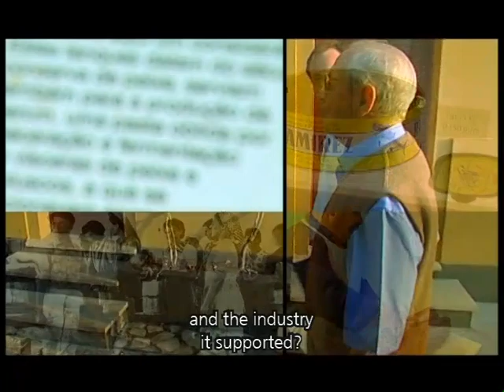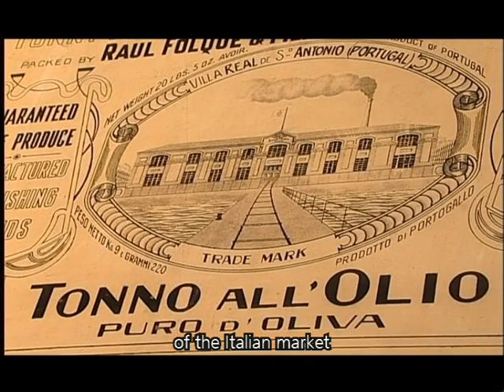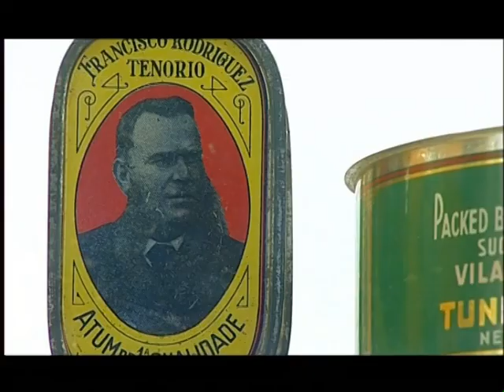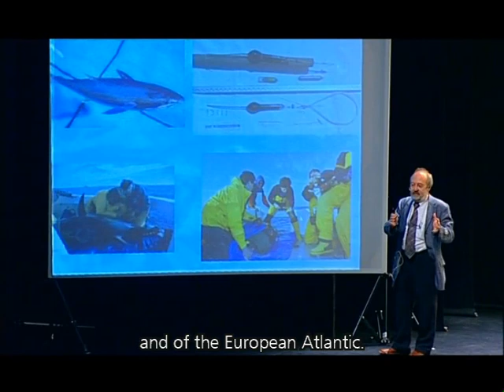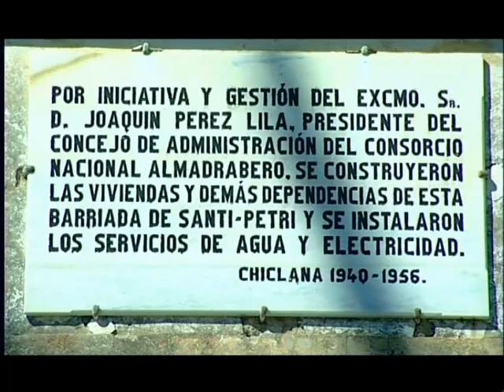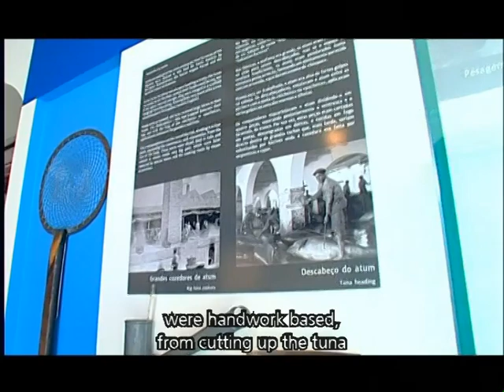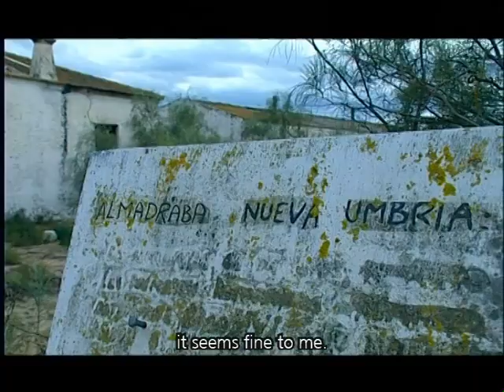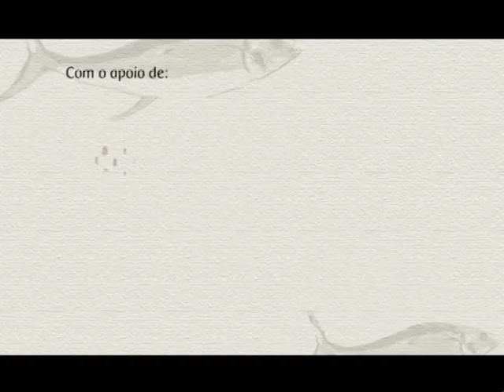Labirinto do Atum / Tuna Labyrinth (2008) [Versão integral / Full version]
Um filme de João Romão e Vico Ughetto

Documentário sobre o património cultural e industrial relacionado com a pesca e transformação do atum no sul de Portugal e Espanha.

Duração: 52 minutos
Língua: Português e castelhano
Legendas: Inglês

João Romão: Produção executiva, realização, argumento e entrevistas
Vico Ughetto: Realização, imagem, som e montagem
João Aguardela: Música
Alexandre Jesus: Animação e mapas
Carlos Neves:  Narração

Documentação: Hugo Cavaco e Miguel Socorro
Imagens aéreas: Turismo do Algarve
Imagens de arquivo: RTP

Produção: Switch.com e RTP

Participantes:
Bernardino Mirabent
Bouanani Ali
Bouanani Mohamed
Dâmaso do Nascimento
Fernanda da Costa
Hugo Cavaco
Jacinto Vaello Lorca
José António Hernando
José Bastos
Luís Camarada
Manuel Columé
Manuel Maceras Fernandez
Miguel Socorro

A movie by João Romão and Vico Ughetto

Documentary about the cultural and industrial heritage related to tuna fishing and transformation in the South of Portugal and Spain.

Language: Portuguese and Castilian

Subtitles: English

João Romão: Executive Production, Direction, Script and Interviews
Vico Ughetto: Direction, Image, Sound, Edition
João Aguardela: Music
Alexandre Jesus: Animation and maps
Carlos Neves: Voice

Archives: Hugo Cavaco and Miguel Socorro
Aerial images: Tourism of Algarve
Archive Images: RTP

Produced by Switch.com and RTP

Participants:
Bernardino Mirabent
Bouanani Ali
Bouanani Mohamed
Dâmaso do Nascimento
Fernanda da Costa
Hugo Cavaco
Jacinto Vaello Lorca
José António Hernando
José Bastos
Luís Camarada
Manuel Columé
Manuel Maceras Fernandez
Miguel Socorro